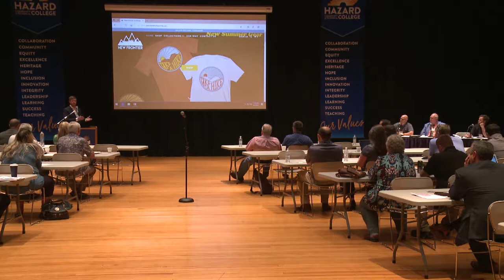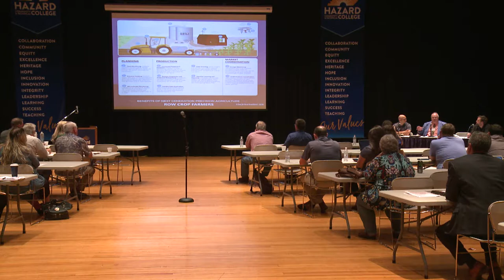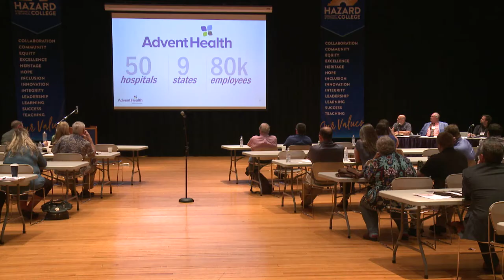SOAR: Broadband & Barbeque - Business and Start-Up Panel